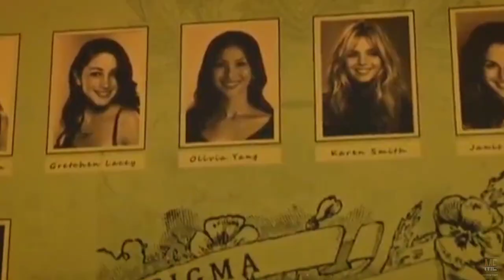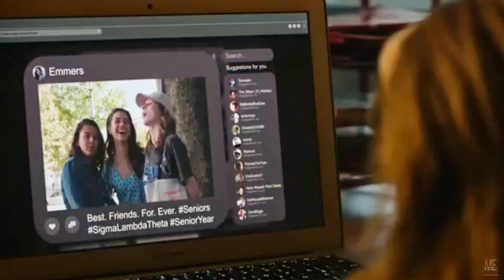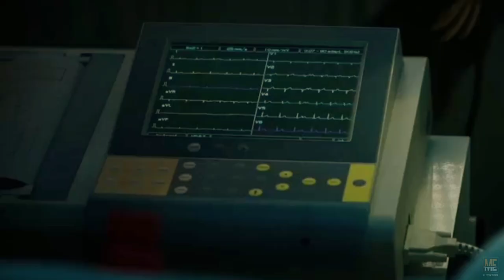Slotherhouse (2023) Movie Explained in English